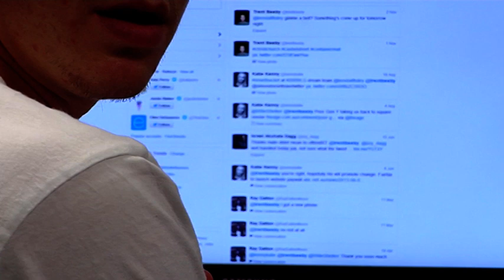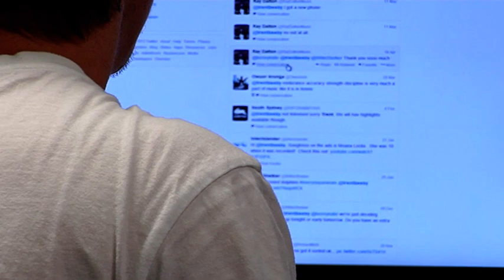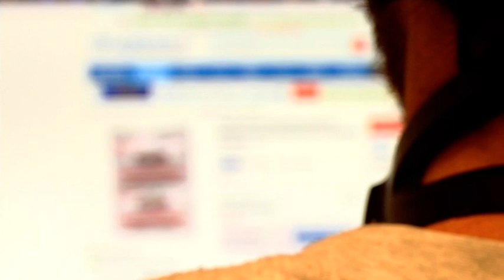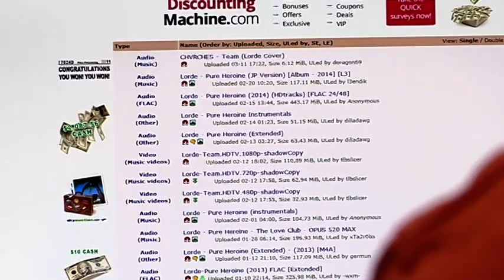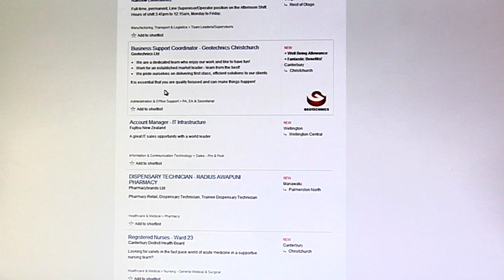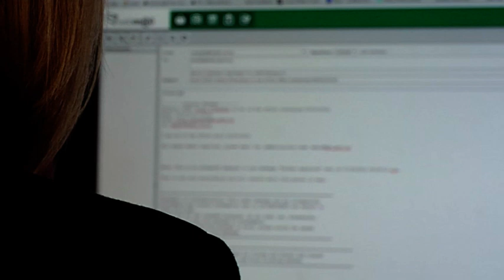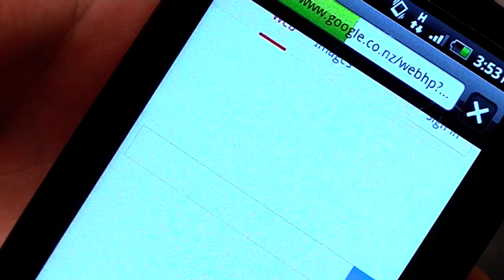The Internet 04 - Free Stock Footage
The Internet